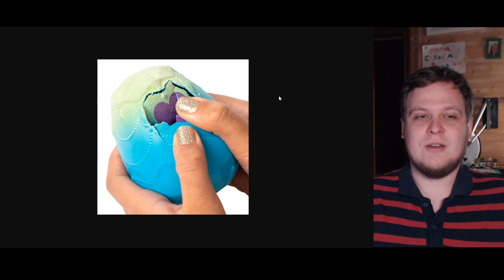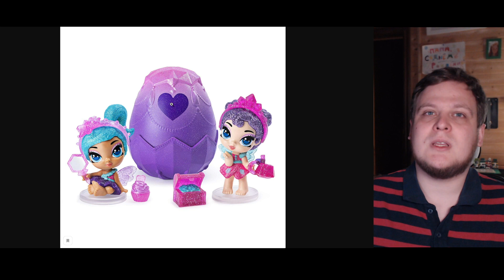Hatchimals Pixies Феи Вылупляются из Яйца Хетчимался Пиксис